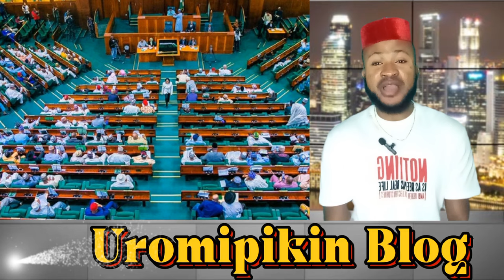GOVERNOR WIKE HYPE MAN FINALLY EXPOSED/CBN GOVERNOR EMEFIELE/HOUSE OF REPRESENTATIVES SUMMON EMEFIE🙄